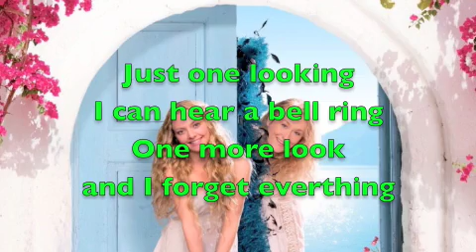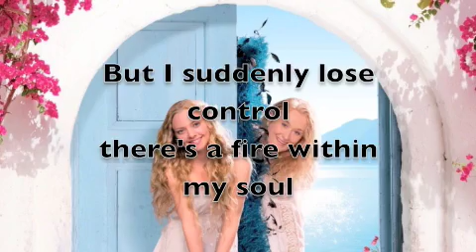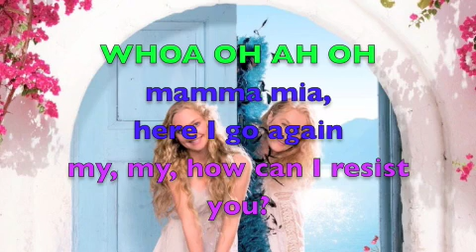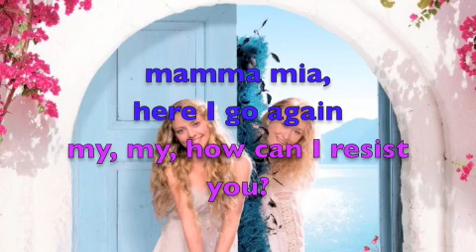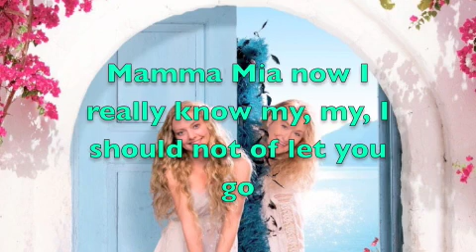Mamma Mia + Lyrics (Movie version)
I love the movie!